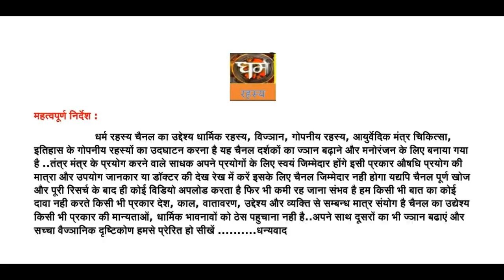पुण्य शक्ति प्रवेश या नौटंकी आपबीती सच्ची घटना